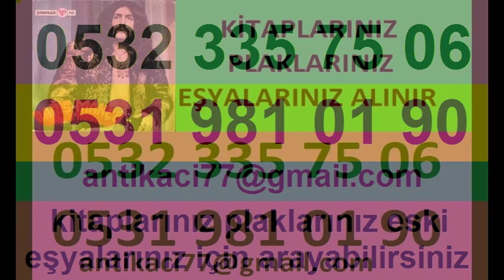Soğukpınar antika eşya alan satan eşya satın almak -